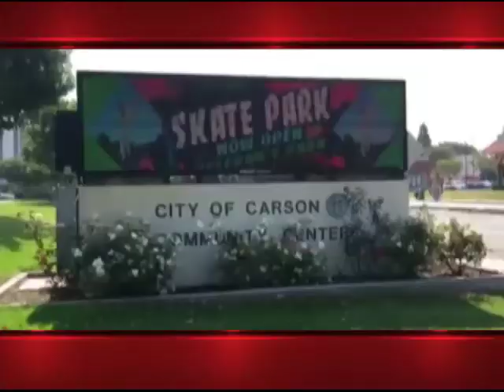CFC ANCOP USA GLOBAL PINOY SIGNING IDOL FINALS NOV 20,2016 CARSON CIVIC CENTER, CA